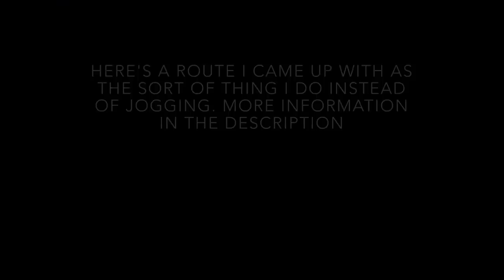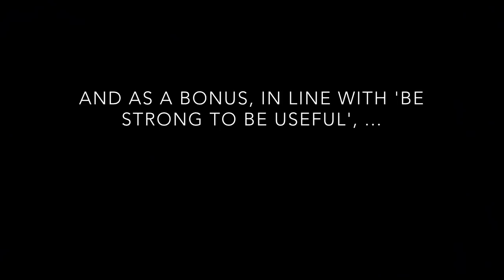Jogging is a Waste of Time - Alex May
This video was made to go with a blog post I wrote of the same title, saying that jogging isn't a good method of exercise, and I made this video as an example/idea/inspiration of what might be better.

I also played around with making a video with all the angles here, this is my first video like that. Filmed using the Hitcase wide-angle-lens iPhone case on an iPhone 5S, kinda like turning an iPhone into a GoPro, on a chest-mount and on various mounts using a gorilla-pod tripod.